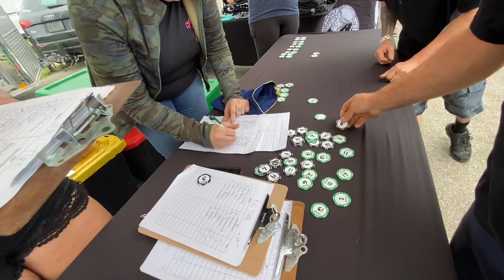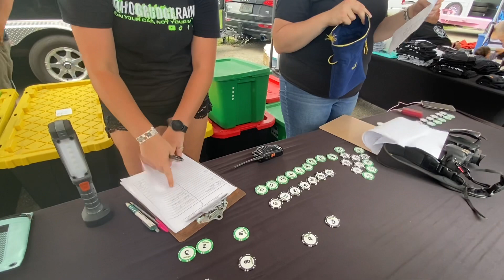In the finals two nights,two races in a row. Uncaged World Series of No Prep 3.